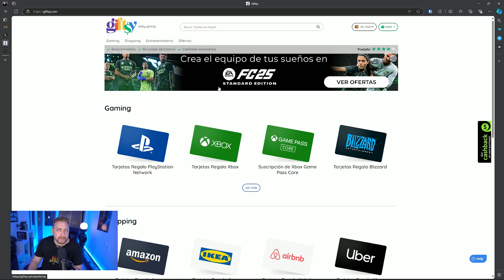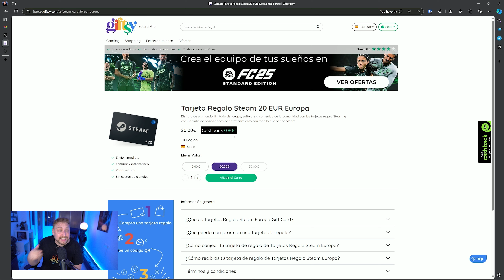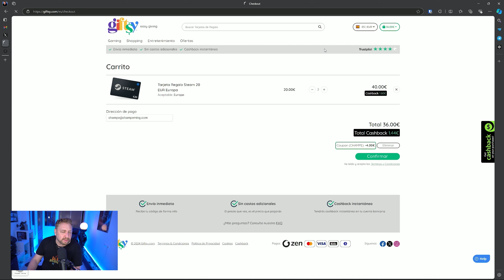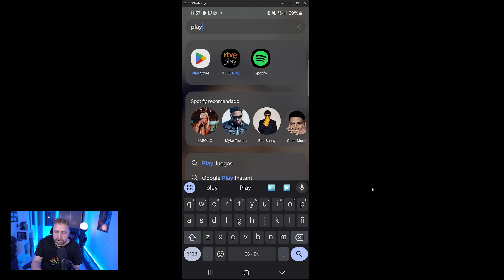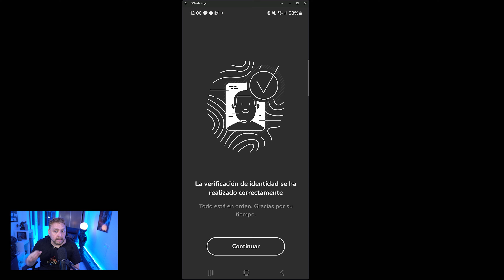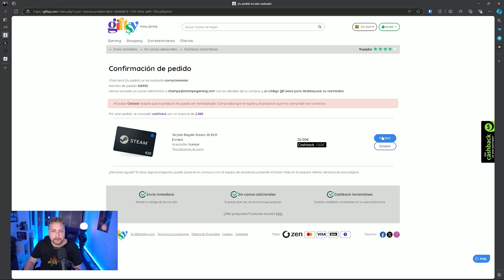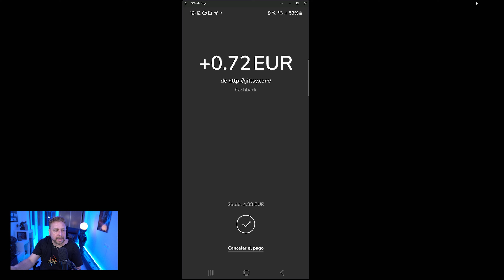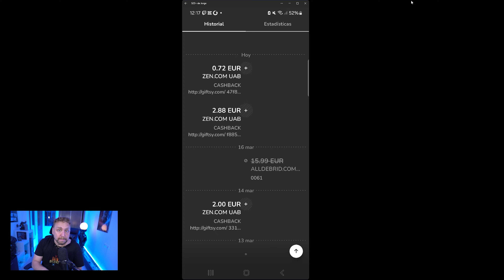Cómo comprar juegos más baratos en Steam y otras plataformas gaming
Comprar juegos mucho más baratos, sin engaños ni hacer cosas raras.

Los videojuegos cada vez nos gustan más, pero cada vez son más caros. Hoy os traemos una guía para usar una de las mejores alternativas para ahorrar dinero comprando: Giftsy.

Mediante esta plataforma podemos comprar tarjetas de saldo de multitud de plataformas: Steam, Xbox, Playstation, Valorant, Blizzard, etc.
Además, también de comercios generalistas como Amazon, Decathlon y muchos más.

Disponemos de un descuento directo con nuestro código CHAMPE del 10% directo, además siempre hay ofertas semanales. Incluso nos devuelven a modo de cashback un porcentaje de nuestras compras. Dinero que podemos acumular y gastarlo donde queramos.

En esta guía os muestro cómo utilizar Giftsy y también la plataforma de pagos Zen, donde recibiremos este dinero acumulado para poder gastarlo.